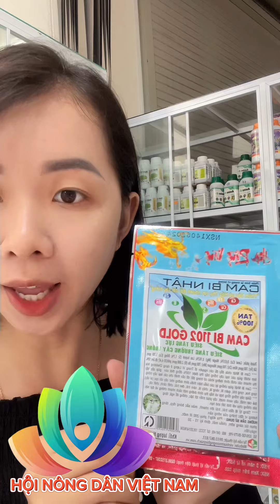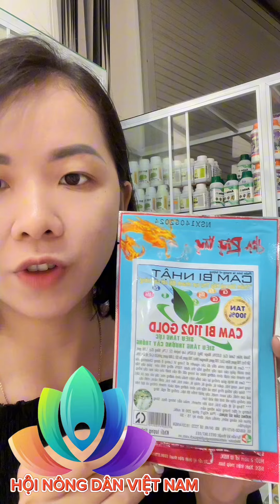CAM BI NHẬT- điểm khác biệt so với dòng Combi khác bà con chưa biết LH 0345.37.88.39